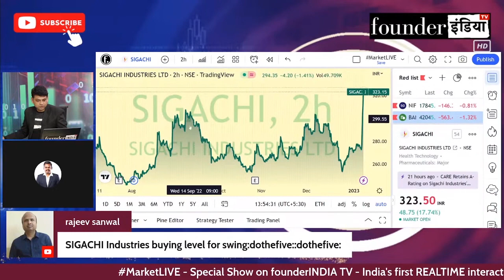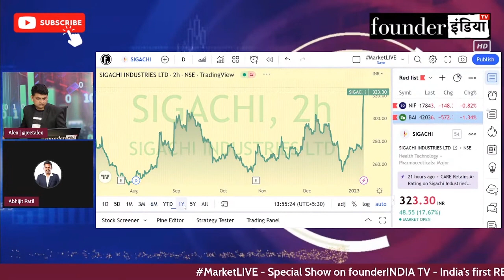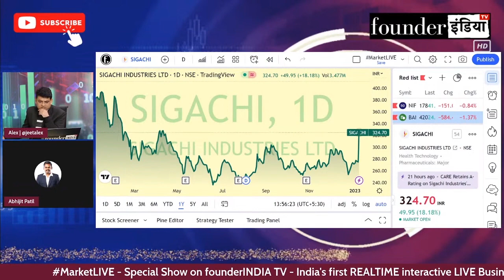Sigachi Industries Ltd. के शेयर में क्या करें? Expert Opinion by Abhijit Patil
जानिए Stock Market Expert Abhijit Patil की राय |

Analysis of: Sigachi Industries Ltd.

Shows on StockMarket equity trading investment commodity Sigachi Industries Ltd.personalfinance reviews marketanalysis startups nifty sensex and much more.